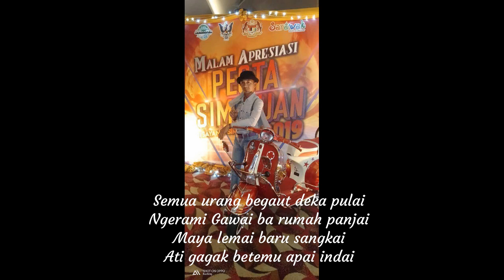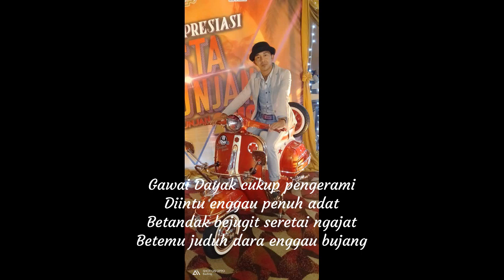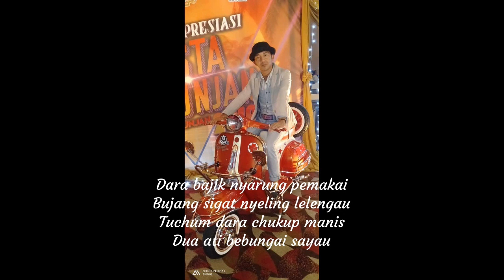GAWAI ARI PENGERAMI (LAGU GAWAI BARU KARYA ABDUL LATTIF POLI)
Penyanyi : Hamdy Junaidi
Lirik : Yusuf Ali